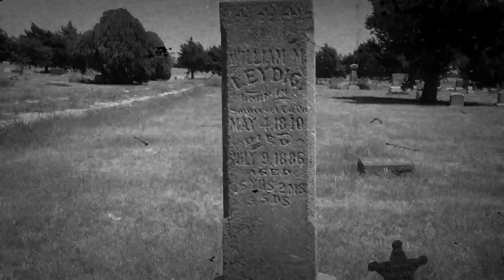Pleasant Center Cemetery